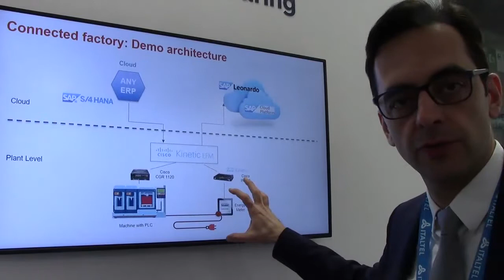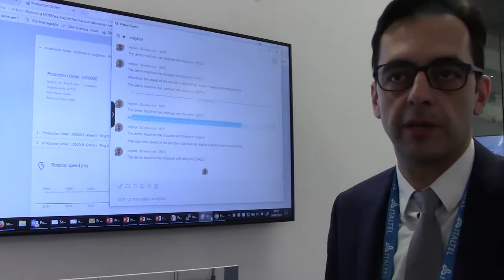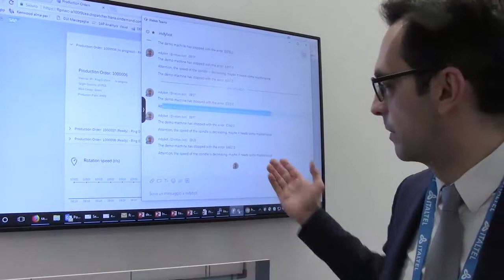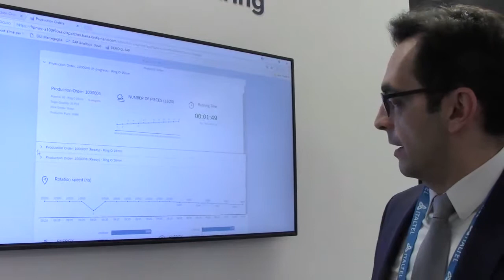Le Demo di Exprivia | Italtel: Connected Factory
La nostra demo di Connected Factory è illustrata in questo video da Andrea Stella, Technical Marketing Manager.
Vediamo come grazie all’aiuto di sistemi Cisco le macchine possano ricevere comandi e dialogare tra loro.
Tutte le informazioni sui processi possono essere visionate tramite Dashboard basata su sistemi Sap.